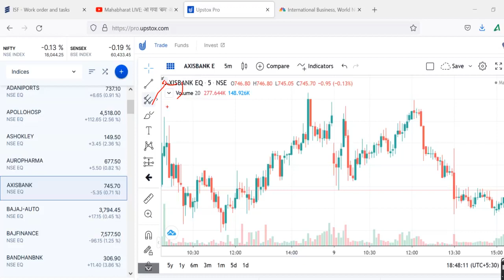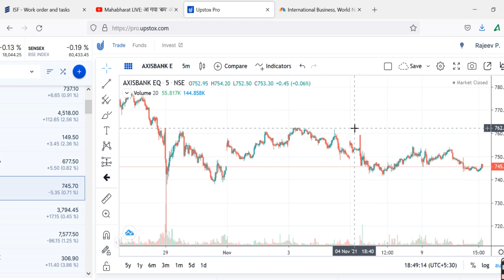AXIS BAMKPrediction, AXIS BANK Share Review, AXIS BANK Share Price Today, AXIS